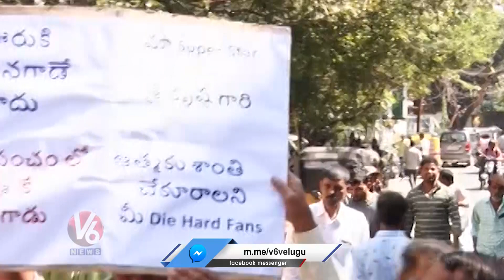Fans Breaks Gate To See Super Star Krishna At Mahaprasthanam | V6 News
ఆ నలుగురి తొలి పలుకులు | డాక్టర్లే పేషంట్లు

ట్రాఫిక్ లో జనాలు ( ట్రాఫిక్ జామ్)